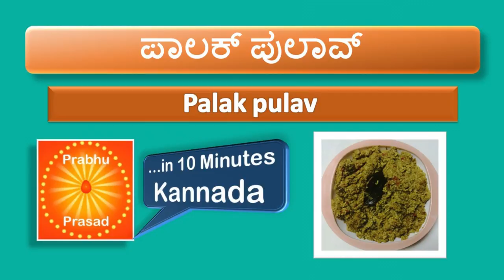ಪಾಲಕ್ ಪುಲಾವ್ | Palak pulav | Kannada…In 10 Minutes